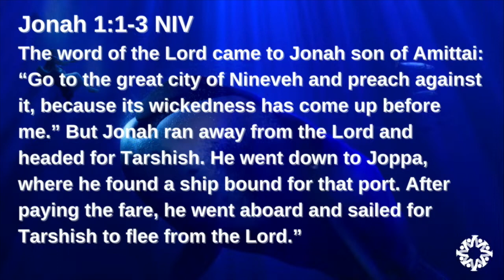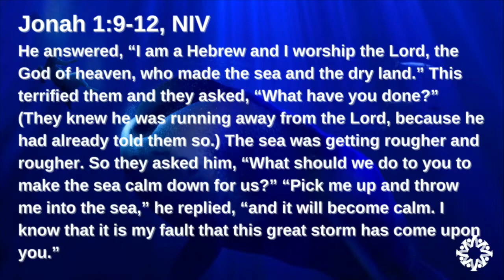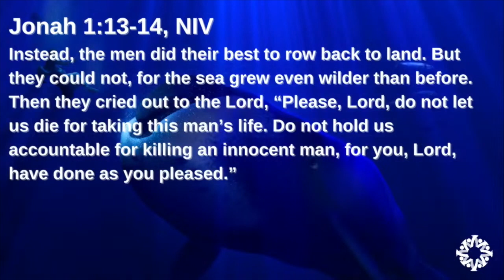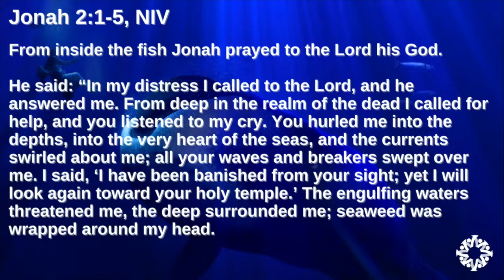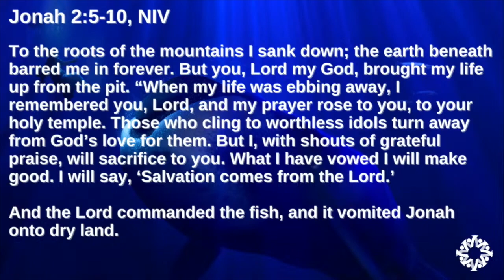Vallejo Drive SDA Church | 10.28.23 | "When We Get It Wrong" | Jonathan Henderson, Lead Pastor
Have you ever just gotten it wrong? So wrong that your pride won’t even let you admit it? So, so wrong that you’d rather go to your grave than ever admit it? The prophet Jonah has a moment like this. Well, I’m being generous—he actually has several moments like this. What does it take for him to come back to his senses? And how can we learn what to do when we’re dead wrong? Find out this Sabbath when we start a new series in the book of Jonah.